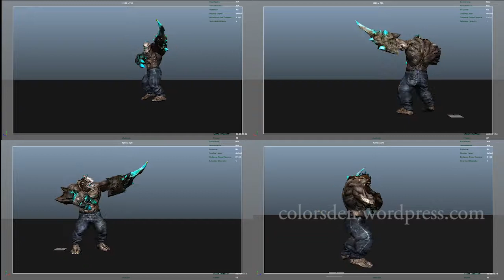mocap motion capture and maya refine colors den / colorsden blog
The mocap technique was used to capture the animation and pass onto the the skeleton. Each joints have to refined to avoid any errors